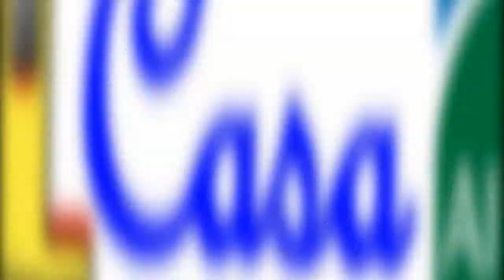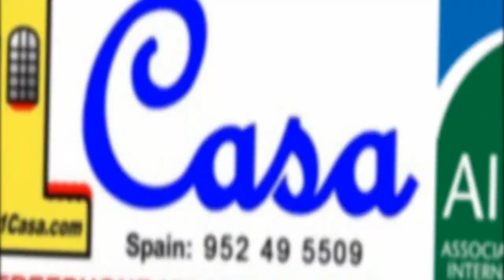RESIDENCIAL EL MIRADOR DE CAN PEI - Sitges, Barcelona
A few remaining units of key-ready apartments within a residential development, just a 4 minute drive from the sandy beaches of Sitges and 6 minutes from the town centre. The 18-hole Terramar Golf course is just 750m away. With 3 or 4 bedrooms, the apartments are within a complex that includes gardens, a swimming pool and a children's play area. The apartments themselves enjoy ample terraces and have a parking space and storeroom included in the price.

Bank Owned Bargain! Just Listed, awaiting detailed information

1Casa.com offer an amazing selection of Homes in Spain from all the most Popular Regions.